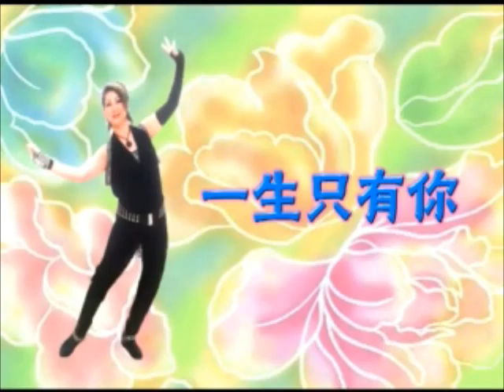一生只有你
由新加坡康乐舞导师：王宝玉老师自编示范